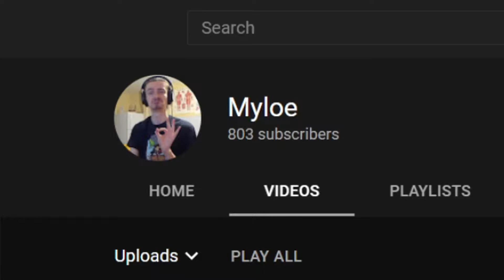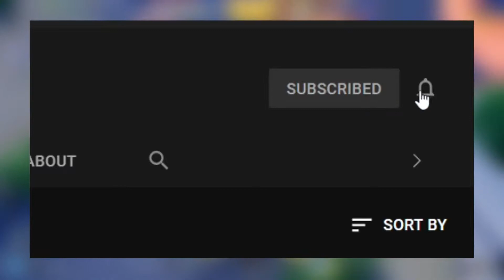Pokemon Unite Is... Great!?!?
Hey everyone!  I've been having a ton of fun with Pokemon Unite, so if you guys want to see more videos about it, I'd love to spread the knowledge.  At this point I've played quite a bit more than when I first wrote the script for this video, and I keep finding awesome things different Pokemon can do.  If you want to see character guides, game strategies, or anything else, I'd love to provide.  Let me know!